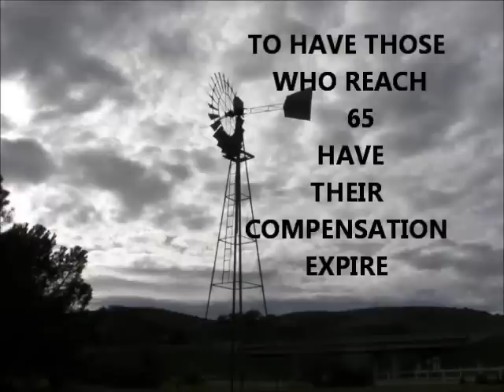BRAVEHEART 2 Goes To Congress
In S353,S1789,and HR2309 there are provisions to annihilate postal unions and make current and future workers dependent upon their pay to  Authorities who could over ride union contracts IF they deemed that the financial goals set by these bills hadn't been met
IN ADDITION ONE OF THE GOALS IS TO STOP COMPENSATION FOR INJURED  FEDERAL WORKERS once they become 65.
Collins in particular has been diligent in her attempts to have all those  over 65 who are currently receiving compensation for work injuries covered under F.E.C.A. to be removed from compensation and placed on retirement which would likely place most, if not all, of the 3000 into the poverty class. The compensation for 2000 of those over 65 is paid by the USPS so there can be no claim that taxpayers are supporting their work related compensation.
Yet with such diligence by some in Congress(NOT ALL) to deplete benefits and income of the working class and yet give bailout money to AIG,Goldman-Sacks,and Banks that overreached (gambled) their abilities by taking advantage of the Glass-Steagall act being rescinded in 1999. Surprisingly, nothing was mentioned about the smaller banks, 2/3 of them doing fine because they didn't partake of risky, certain to fail activities.
Too bad the diligence to lower payments for older injured workers wasn't applied to making certain that there would be no BAILOUTS deemed Necessary for Wall St. and Banks,
In fact no diligence was necessary other than to leave the Glass-Steagall Law in place.
In the same manner to make financial survival harder for those injured at work  who reach 65 is an unworthy goal for any member of our Congress to seek.